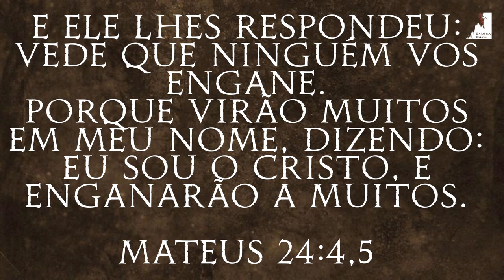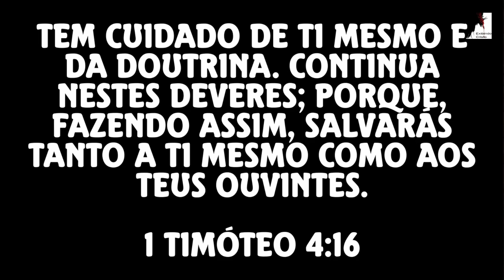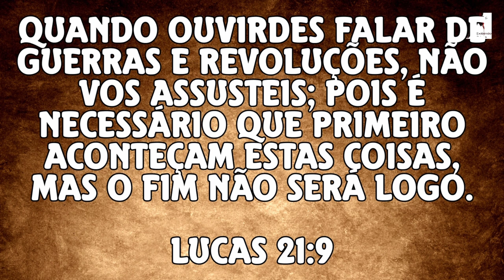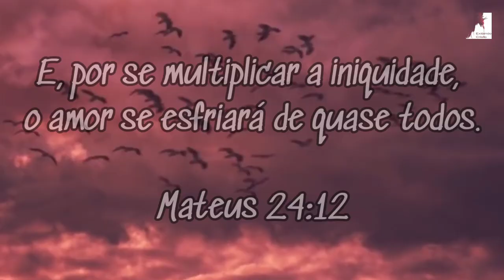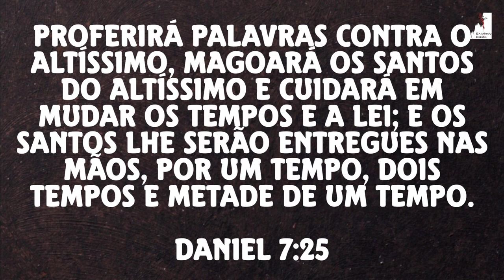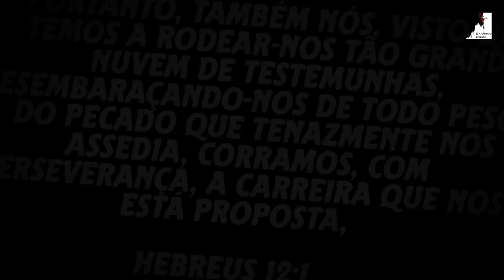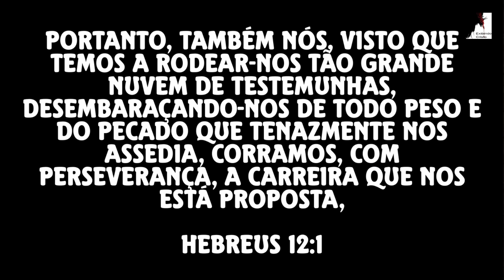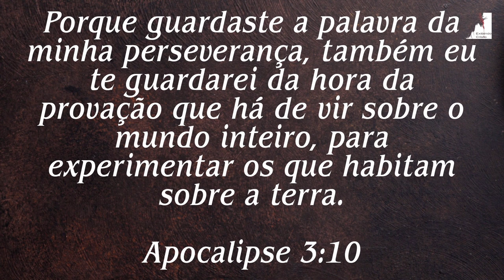Não seja Deixado Para Trás No Arrebatamento - Ezra Ma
Não seja Deixado para trás no Arrebatamento. O Pastor Ezra Ma nos mostra que Muitos ficarão na grande Tribulação por que não perseveraram até o fim.
O Mundo nos oferece só ilusão, Deus nos oferece a vida eterna e o galardão no Reino dos céus.
Estamos no tempo do fim, onde o mistério da iniquidade opera. O Arrebatamento da igreja se aproxima, fique firme na palavra, na oração e no testemunho da Verdade.

🔸PREGAÇÕES

🔸 SÉRIE APOCALIPSE

🔸EZRA MA

🔸MIGUEL MA

🔸EXIBINDO CRISTO

🔸Queridos irmãos!